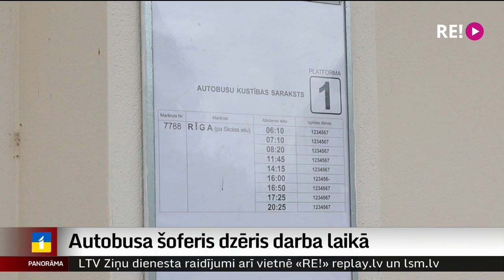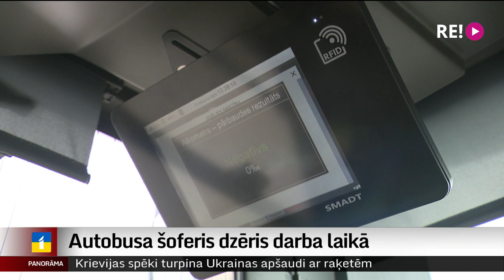Autobusa šoferis dzēris darba laikā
Pagājušajā nedēļā Jelgavā aizturētais autobusa šoferis, kurš bijis 2,39 promiļu reibumā, dzēris darba laikā – zināms “Panorāmai”.
Uzņēmumā apgalvo, ka pirms izbraukšanas izelpā alkohola neesot bijis. Turpina Dāvids Freidenfelds.